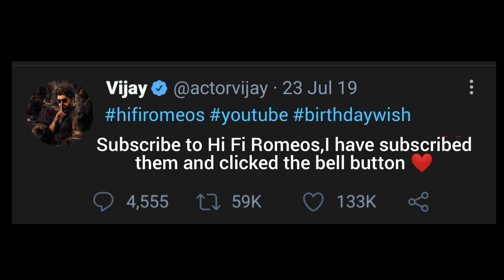Being a Thalapathy Fan Boy - Attrocity 😂🔥 || Hi Fi Romeos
Hey Makkaley :) How are you all ? Hope you all are doing good with the blessings of God ;)

Hi Fi Romeos is a channel made to Entertain people through shortfilms,songs,funs and memes.Channel Officially Constructing by Urs Lovely Tamizh Payan- RV.  Hi Fi Romeos Presenting you another Story Mode.

Here we have made about a Die hard Thalapathy Fan attrocities,we have referred some thalapathy movie dialogues and added some thalapathy references ,sorry if we cannot fulfill your entertainment,we will always give our best in our upcoming videos. Stay in our Hearts ;)

Cast - Cameraman :
Prabhakaran

Bowler : Padmanathan

WITH LOVE

H I   F I    R O M E O S